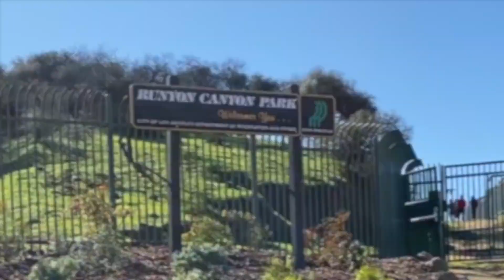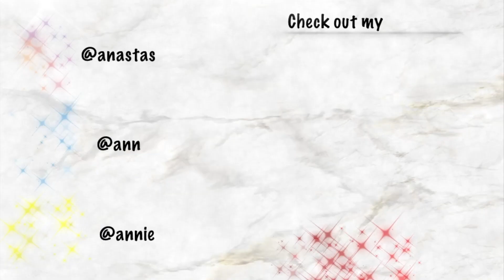LOS ANGELES VLOG #2||RUNYON CANYON & URBAN LIGHT 2019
This is Day 3 of our Cali trip, we went over to RUNYON CANON and looked over the whole city. Towards the end of the night we drove over to the URBAN LIGHT (LACMA LIGHTS) to take a couple of pictures. Look out for my other videos to see what we did on our other days!